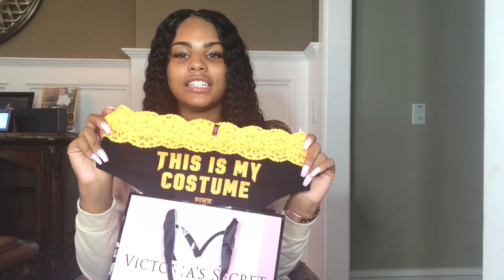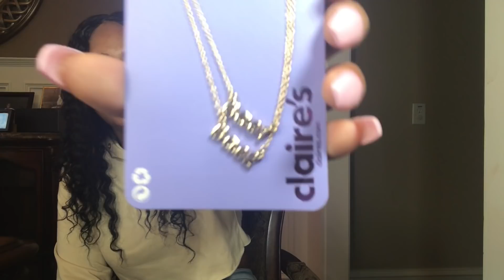October Haul // Nike, Uggs, Claires, Rue21 & Victoria Secret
After you finish watching this haul check out another haul (scroll down) 😉 All of these items were paid for with my own money🙂 I was not sent any of these items❕Hope you guys enjoy😘
➪FB(1): Phae West FB(2): Mae West
these links are also on the home screen of My Channel

Back to School Try-On Haul Forever 21, Victoria's Secret, City Gear, Fashion Nova, Romwe & TJ Maxx